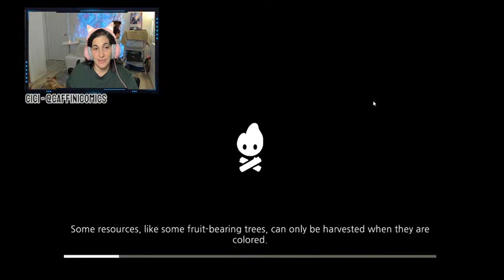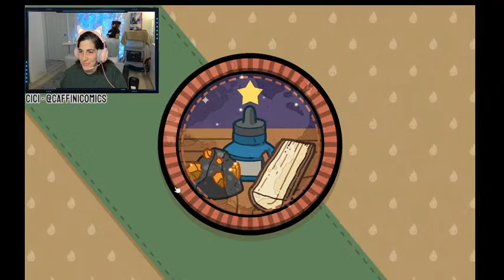Getting Cozy with Cozy Grove - Peaceful Vibes